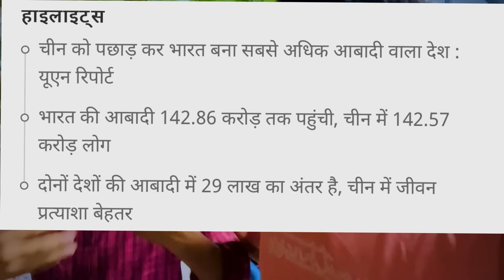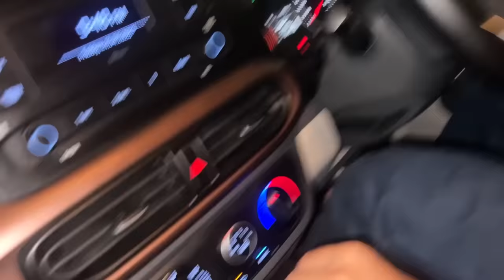Airport par hue sab Emotional 😞 || sandeep chaudhary up police 👮‍♂️ || sandychaudhary96